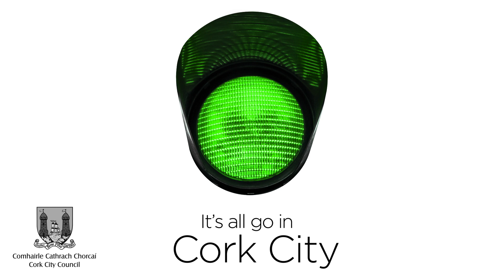Parking spaces in Cork city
When city centre traffic in cork is rerouted on August 9, we want everyone to embrace the changes and come into town where a range of parking and bus incentives will be in place.
Check out this short video. It may surprise you just how many parking spaces are in cork city centre.